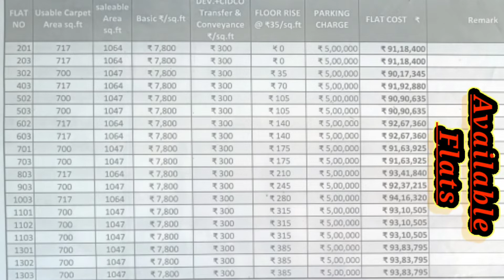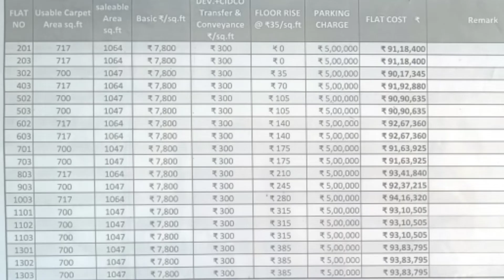Reddy New Flat's 2BHK & SHOP'S Sale In kamothe | Title Clear Property , CIDCO Water 24 Hours Water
*  Activities *

🏅 Ramsheth Thakur English Medium School And College ||
🏅 Dattu Sheth Patil English Medium School { CBSE pattern } ||
🏅 MNR International School ||
🏅 Pune Mumbai Express Highway ||
🏅 Mansarovar railway station ||
🏅 Khandeshwar railway station ||

 Real Estate And Consultant
Flat, Shop, Plots : Sale, Purchase, Rental Basis On Navi Mumbai.

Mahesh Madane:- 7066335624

 🏠  Office Address : _Trutiya APT, SECTOR-6, PLOT No 6, SHOP No 10
Ramshet Thakur English School Apposite Building, Kamothe, Navi Mumbai